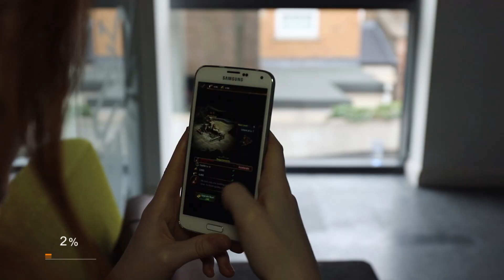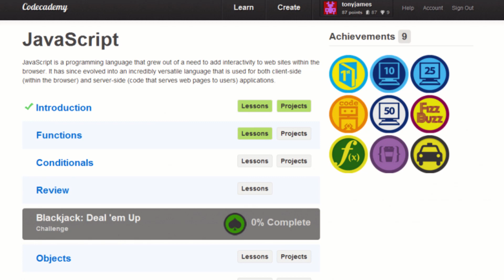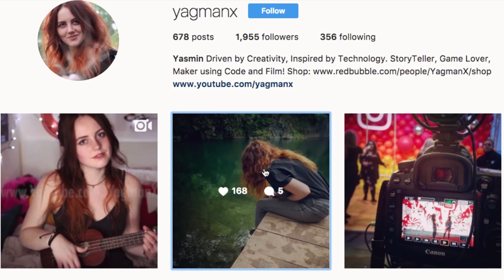Social Media is Gamifying Your Life (and that's not okay)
The initial thought of life being a game sounds pretty darn cool, slaying dragons, having visual aids to show how healthy we are or how well we're levelling up our stats, but throughout this digitally driven world that we live in I couldn't help but start to think about the gamification of social media and the impact that it could be having on our own self worth and mental health... In so many ways gamifying life can be so amazing, pushing us to fulfil our unseen potentials, but ultimately out worth cannot be amounted to data as well as a game characters can!